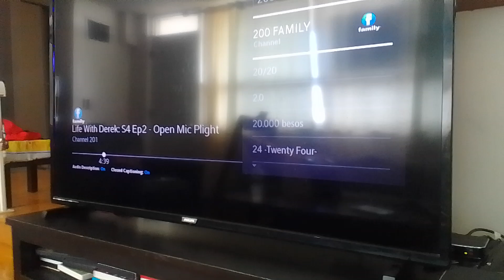jade virus baby gauzer Stacy gowzer beast hyper jump punches Tyler shope Kevin roach supernoobs